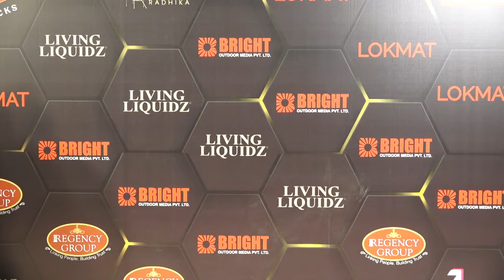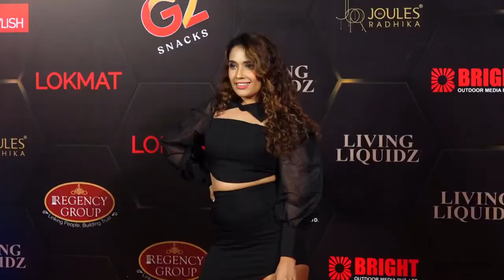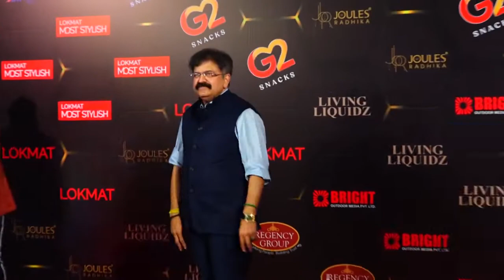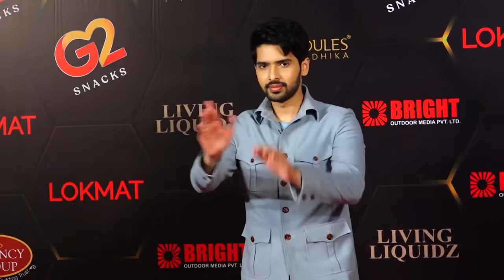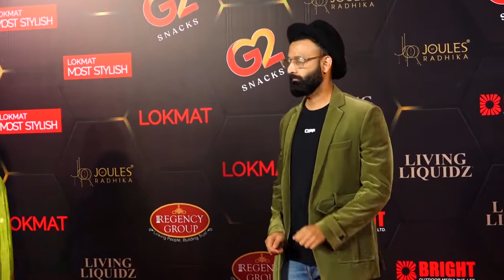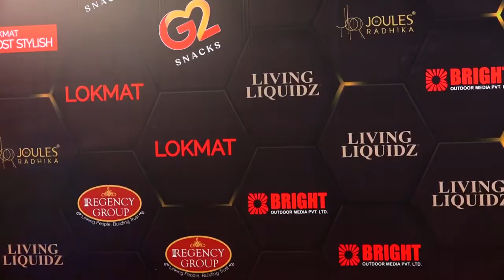The Lokmat Most Stylish Awards Uncut Video Part-1